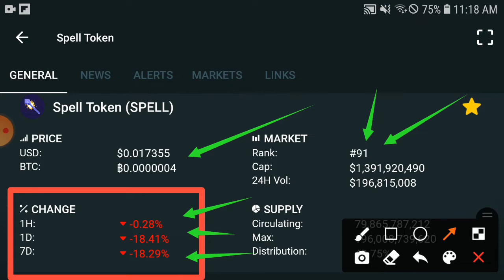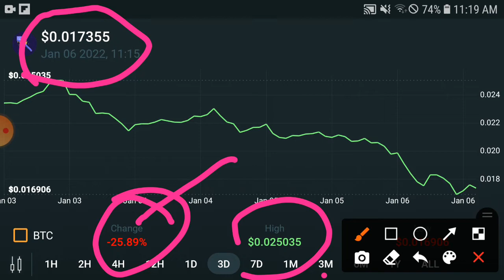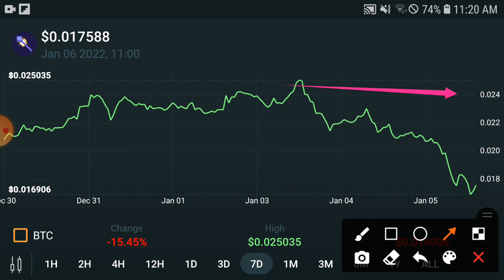Spell Token 13 Feb Prediction || SPELL Price Prediction & News Today! SPELL Today News